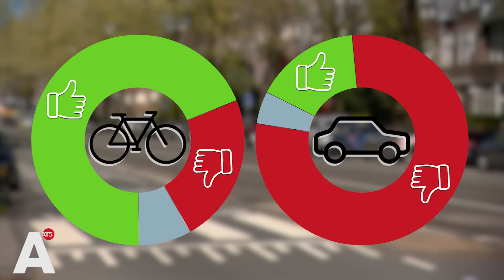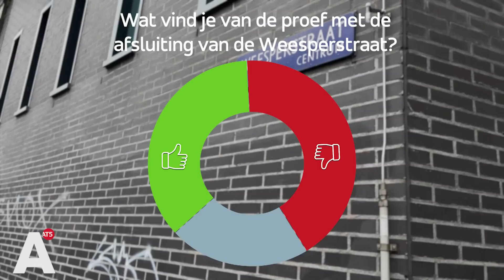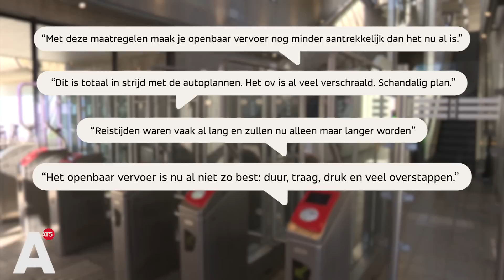Steun voor autoluwe plannen Amsterdam, behalve van automobilisten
De plannen om Amsterdam autoluw te maken, kunnen op instemming rekenen onder Amsterdammers. Van de deelnemers aan het AT5-panel vindt 64% het een goed idee dat de auto drastisch wordt teruggedrongen in de stad. Over specifieke maatregelen is meer verdeeldheid, zoals de pilot met de 'knip' op de Weesperstraat, of om op meerdere plekken doorgaande routes voor auto's af te sluiten. Ook zijn de verschillende verkeersdeelnemers het oneens over de plannen.

Het roept de laatste tijd veel discussie op. De maatregelen van verkeerswethouder Van der Horst om Amsterdam meer autoluw te maken. Daarom legde opiniepeiler Cenk Karakaya de plannen voor aan het AT5-panel. Ruim 2300 Amsterdammers deden mee aan het onderzoek.

Het autoluw maken van de stad kan op ruime steun rekenen: van alle deelnemers vindt 64% het een goed idee dat het autoverkeer drastisch wordt teruggedrongen in de stad. Ook het verlagen van de maximumsnelheid naar 30 kilometer per uur, dat volgend jaar ingaat, kan op veel instemming rekenen: maar liefst 67% van alle deelnemers vindt dat een goed idee.

Maar als je kijkt naar de verschillende weggebruikers, treedt er - niet geheel verrassend wellicht - een flink verschil op. Deelnemers die hoofdzakelijk de fiets gebruiken in de stad blijven in grote mate voorstander van de autoluwe plannen (69%), maar automobilisten zien dat massaal niet zitten: maar liefst 79% is tegenstander.

Hoewel er dus ruime steun is voor het autoluw maken van de stad, is er meer verdeeldheid als we vragen naar specifieke plannen om dat mogelijk te maken. Bijvoorbeeld de proef met het afsluiten van de Weesperstraat, de zogeheten 'knip'. De belangrijke verkeersader in de stad zal vanaf 12 juni voor een periode van zes weken overdag afgesloten zijn voor autoverkeer. In de pilot moet onderzocht worden wat de effecten van zo'n afsluiting zijn.

Van de 2300 deelnemers vindt 36% de knip op de Weesperstraat een goed idee, 42% ziet er niets in, en 22% is neutraal of heeft nog geen mening.  Quotes

Om de stad meer autoluw te maken, wil wethouder Van der Horst meer doorgaande routes in de stad afsluiten voor autoverkeer. Die afsluitingen zullen ervoor zorgen dat je niet meer gemakkelijk van wijk naar wijk kunt in Amsterdam. Volgens de wethouder moet dat voorkomen dat de stad steeds verder dichtslibt.

Ook over dat idee zijn de AT5-panelleden sterk verdeeld: 41% vindt dat een goed idee, 45% slecht, en 11% heeft geen mening. Meer op AT5.nl/panel